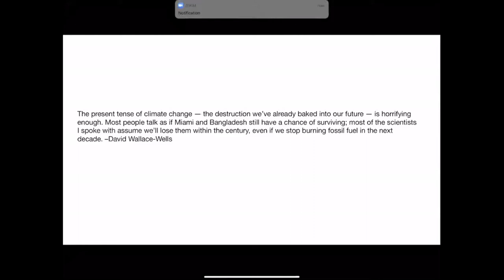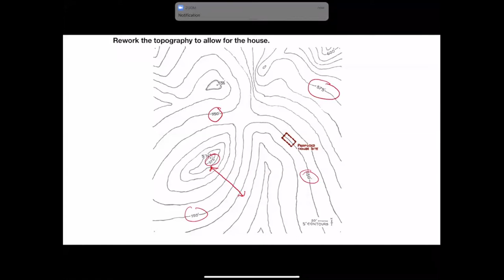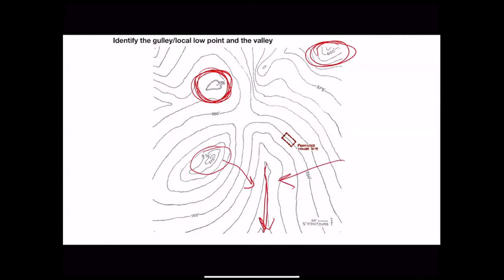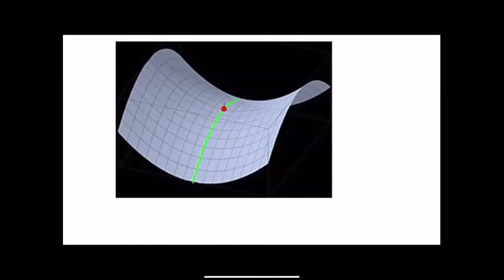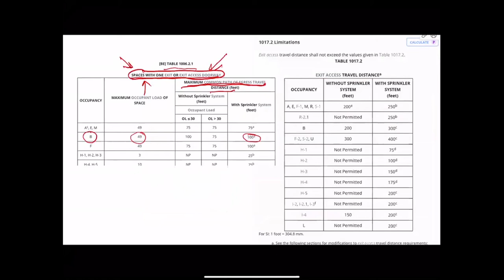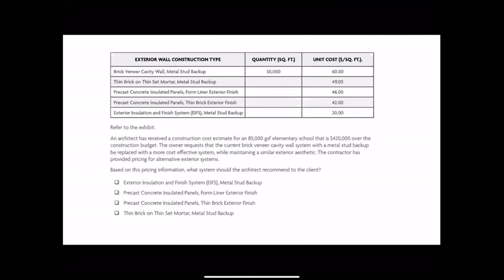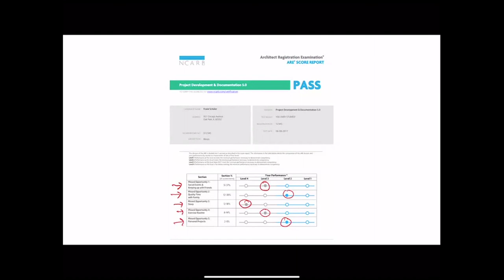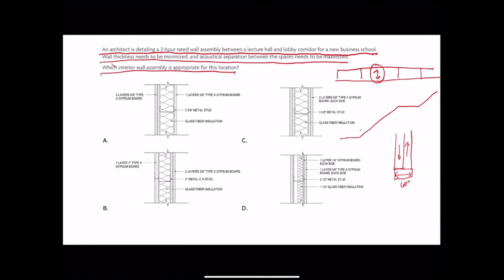Topographical drawings - 40 Minutes of Competence | Amber Book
DATE: December 3, 2020
EPISODE: 34
INSTRUCTOR: Michael Ermann, founder, Amber Book

Amber Book empowers architects through every stage of their professional architecture career - from licensing preparation to deep skilling. Committed to getting every architect licensed, Amber Book delivers what architectural learning practitioners value most: a flexible learning model, visually engaging and interactive content, and up-to-date study materials. Amber Book has enrolled 39,000+ emerging professionals and signed up 1,000 firms with an average ARE 5.0® pass rate of 80 percent.